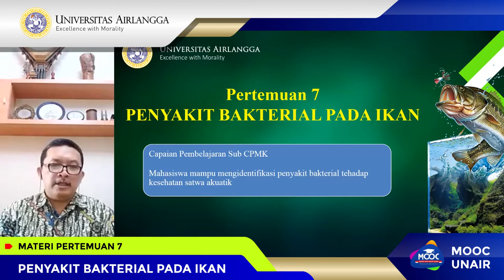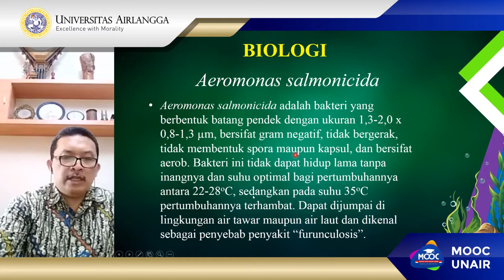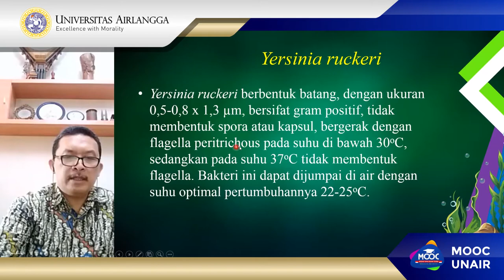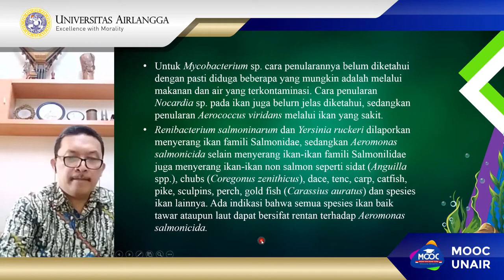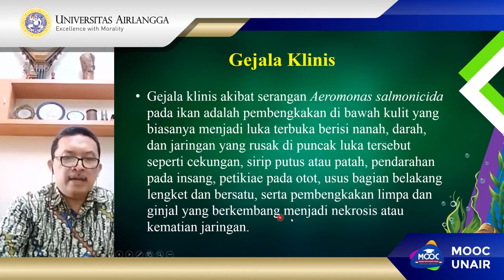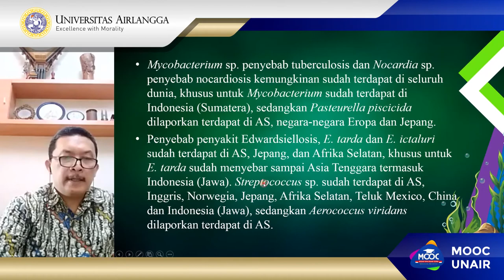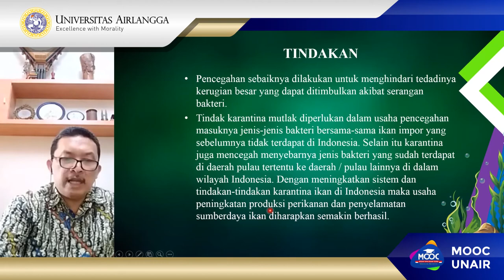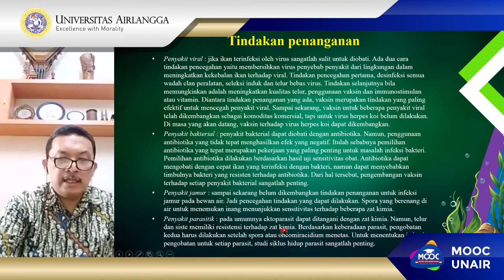Penyakit Bakterial pada Ikan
Dr. EDUARDUS BIMO AKSONO HERUPRADOTO, drh., M.Kes.
Fakultas Kedokteran Hewan
Universitas Airlangga